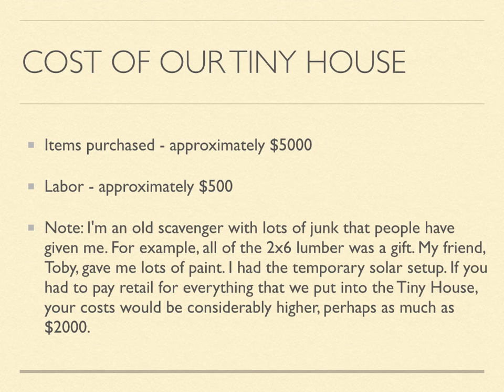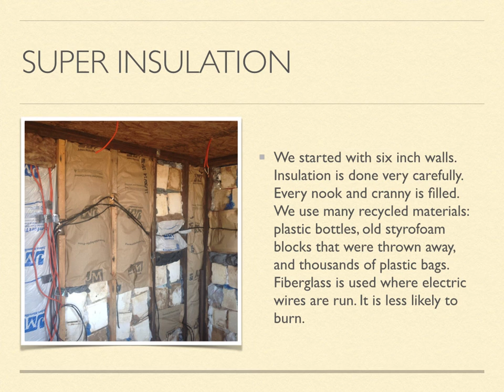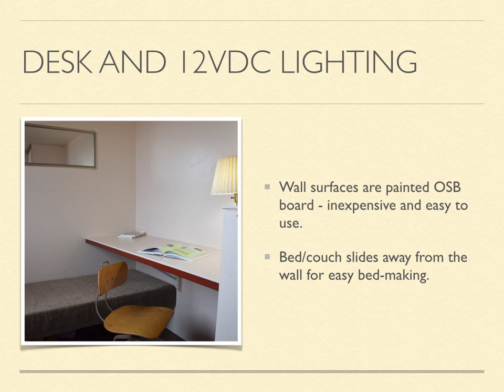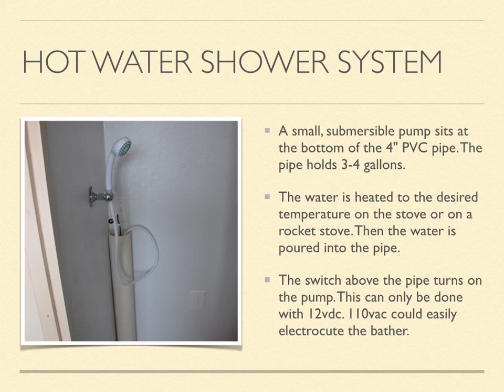Building A Tiny House On Wheels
To build a house on wheels that was easily constructed with simple hand tools.
To build a house on wheels using re-used and repurposed materials whenever possible.
To build a house on wheels that was safe, comfortable, sanitary and beautiful.
To build a house on wheels that was off-the-grid.
TO BUILD A HOUSE ON WHEELS THAT WAS AFFORDABLE TO A PERSON MAKING $8 AN HOUR!